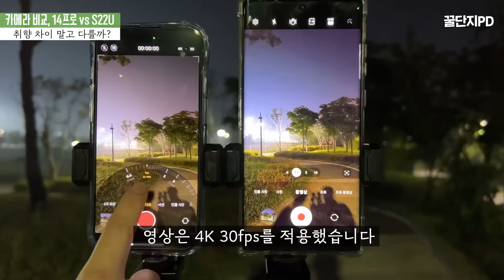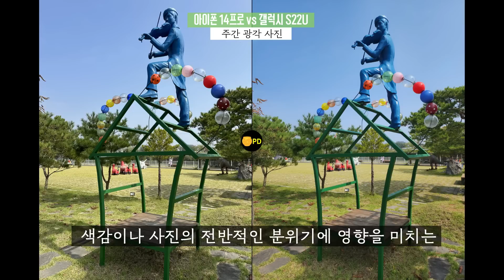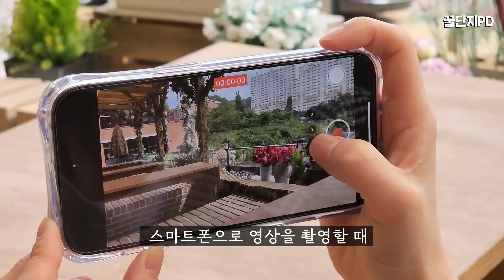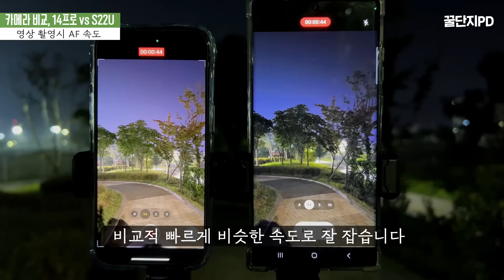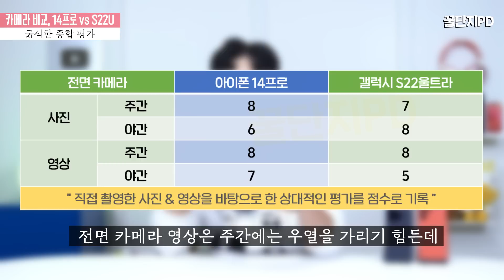아이폰 14프로 카메라는 진짜 최고일까? 갤럭시 S22울트라와 주야간 사진 영상 몽땅 비교!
아이폰 14프로와 갤럭시 S22울트라의 카메라를 비교 분석했습니다. 전후면 카메라의 주야간 사진 영상을 모두 비교해서, 성능은 어느정도 다르고 어떤 차이점이 있는지 자세하게 알려드립니다.

☞ 타임 스탬프
0:00​​​​ 14Pro vs S22U
0:55 주간 사진
4:10 주간 인물사진
4:56 야간 사진
6:04 야간 인물사진
6:20 주간 영상
7:56 야간 영상
8:49 셀피 사진
9:17 셀피 영상
10:11 종합 평가